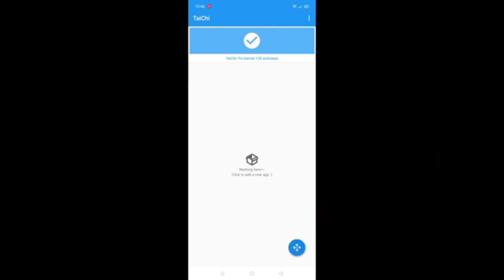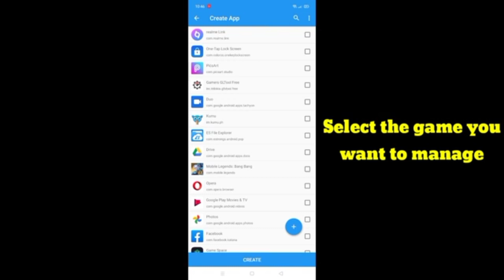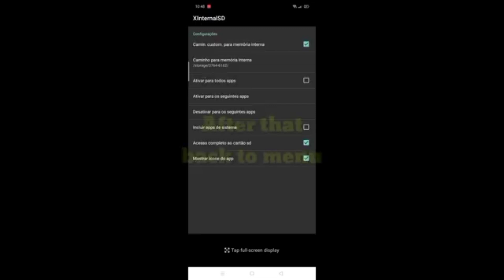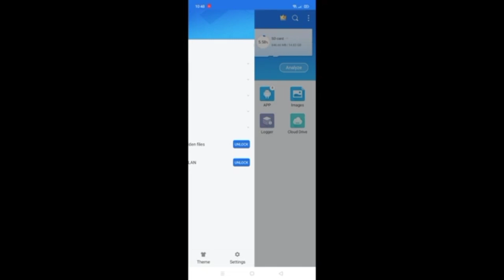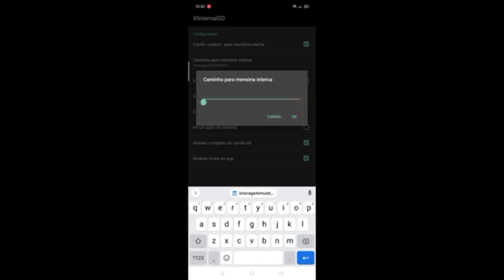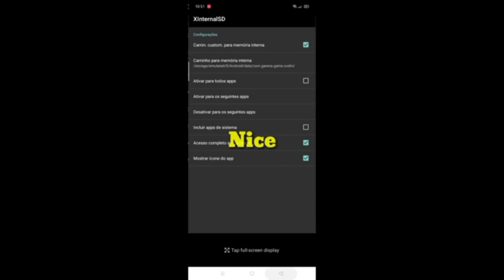GAME DATA MOVE TO SD CARD 2020 | HOW TO TRANSFER GAME DATA TO SD CARD (PRT.2)|| YowscribersVlog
GAME DATA MOVE TO SD CARD PRT.2

I hope you learned new in this video ☺️

how to transfer mobile legends data to sd card
how to move mobile legends data to sd card
how to move game data to sd card android
how to put game data on sd card android
how to copy android game data to sd card
how to transfer game data from one sd card to another
data game di sd card
how to save android game data files to external sd card
how to install game data on external sd card
game data to external sd card
transfer game data from switch to sd card
how to transfer game data to sd card
how to send game data to sd card
how to install game data to sd card
how to move game data to sd card switch
how to transfer game data to sd card nintendo switch
how to move game data to sd card without root
how to transfer game data to sd card switch
moving game data to sd card nintendo switch
move game data to sd card android no root
move game data to sd card without root
samsung move game data to sd card
move game data to sd card no root
nintendo switch save game data to sd card
nintendo switch transfer game save data to sd card
how to move game data to sd card on switch
how to transfer game data to sd card on switch
how to transfer game data to micro sd card on switch
how to store game data on sd card
android move game data to sd card without root
nintendo switch transfer game data to sd card
how to install game data on sd card without root